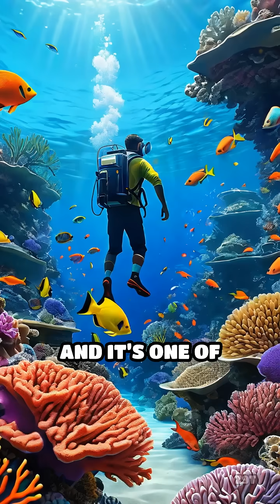Meet the Fish That Switches Gender at Will!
Did you know some fish can change their gender more than once? Dive into the wild world of the clownfish!